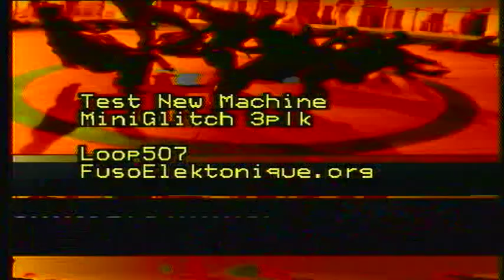MiniGlitch 3p1k (Test Machine)